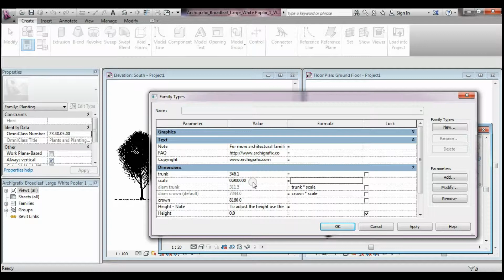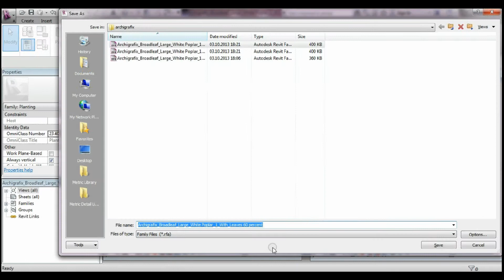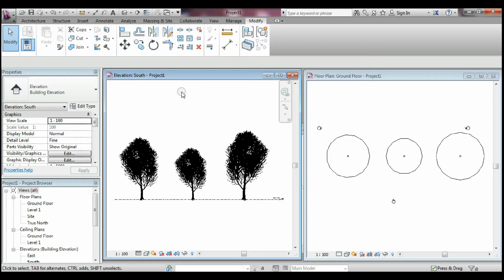أشجار ريفيت للتحميل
- لقد فعلت Archigrafix كمية كبيرة من أشجار الريفيت لتغطية جميع أنواع المطلوبة من النباتات، الآن نحن لدينا أكثر من 350 نوع مخلتف من حزم أشجار الريفيت، فقد قمنا بالتعاون مع شركة عالمية لتقديم المحتوى الذي نقدمه في جميع دول العالم.